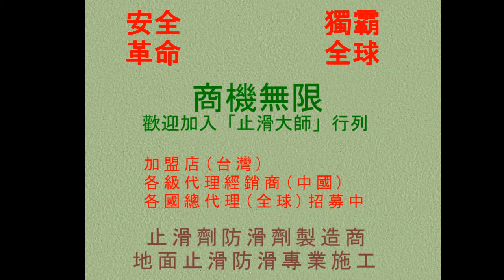埔里家庭廁所浴室磁磚地面防滑止滑施工工程 Photos